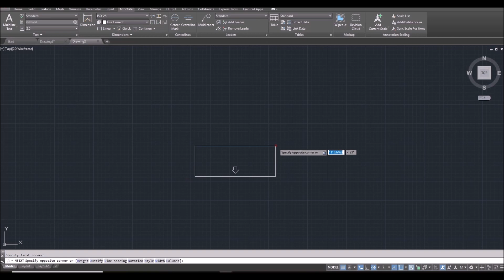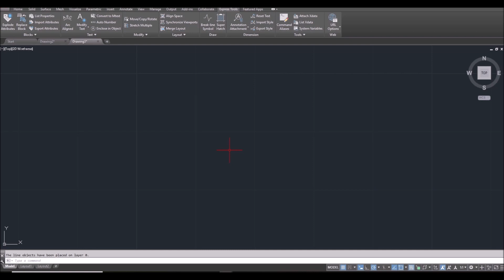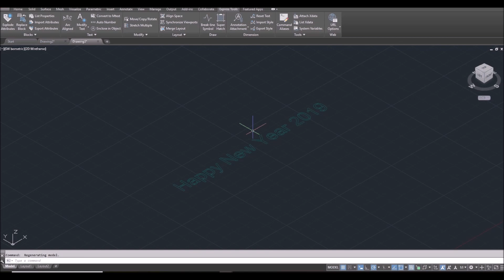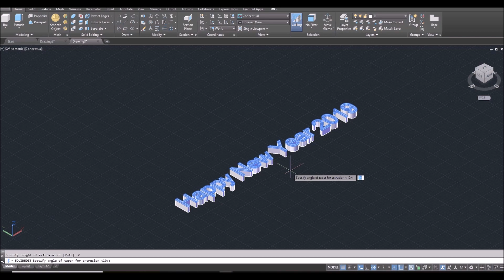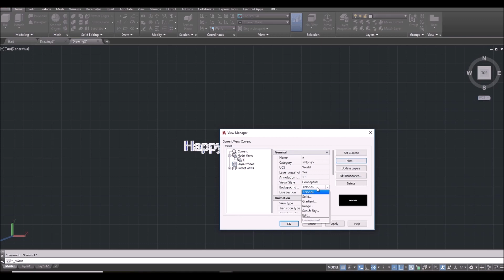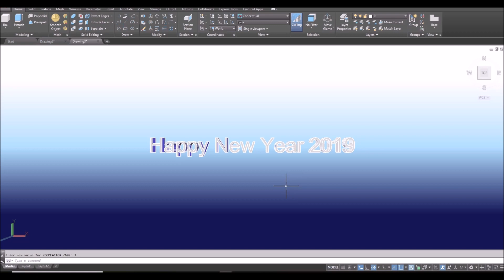AutoCAD basic tutorial Draw 3D Text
Let's leave all the troubles in 2018 and enjoy the new 2019.
Let's learn to draw 3D text in AutoCAD.
This is a new 2019 tutorial with step by step procedure.

Requirement: Basic 2D AutoCAD Knowledge
3D Commands: Extrude, solidedit